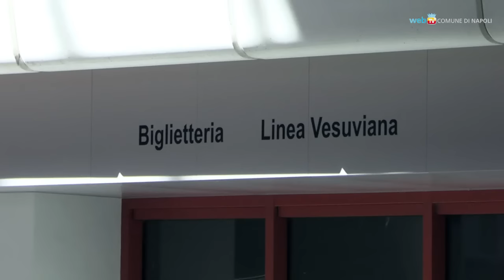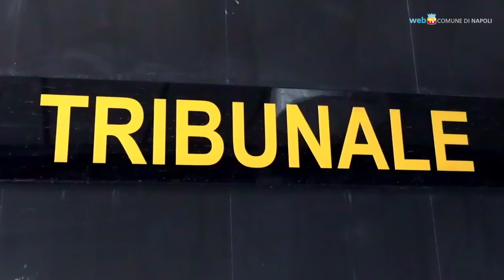Ecco la nuova stazione del Centro Direzionale, che aprirà a dicembre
Prevista per dicembre 2024 l’apertura delle due nuove stazioni della Metro linea 1 del Centro Direzionale e del Tribunale.